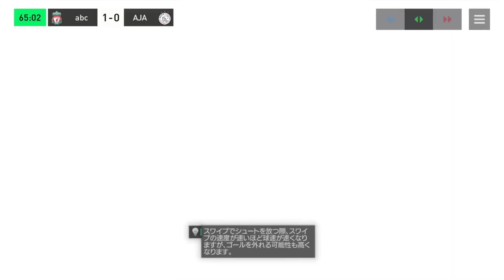FCモバイル アドバンテージの長さとタイミングが最悪になるように調整してみた